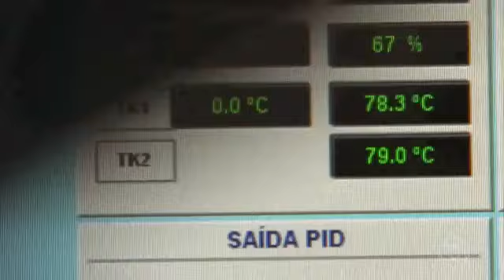Quando é preciso trocar o tecido do teto? A Forração caiu?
Pano do teto caiu? Saiba o motivo. E o que fazer...

Vídeo do auto esporte (globo)